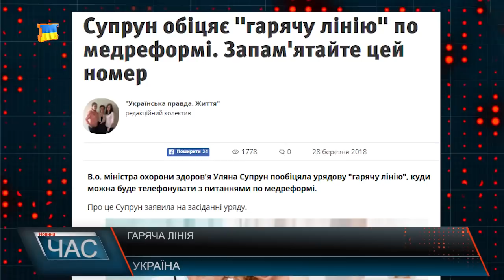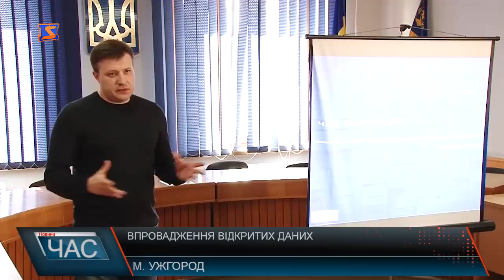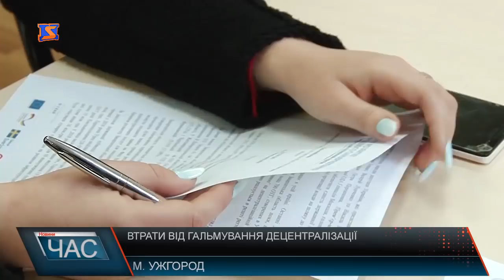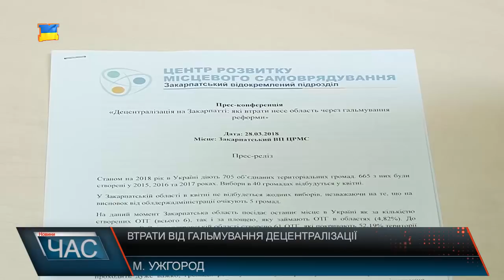Програма “ЧАС”. Hовини Закарпаття за 28 березня 2018 року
Скасувати е-декларування для активістів . Вимога політків
Конкурс «Відкритий виклик». Ужгород увійшов у п’ятірку міст-переможців
Правопорушники на кордоні. На КПП Лужанка затримали нелегалів
Проїзд – за 5 гривень. В Ужгороді відбулося засідання виконкому
Особливий день. На Рахівщині вітали довгожительку